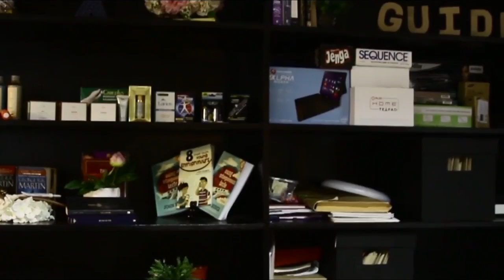Munoz, Demo Reel